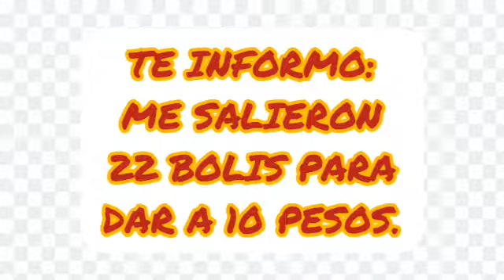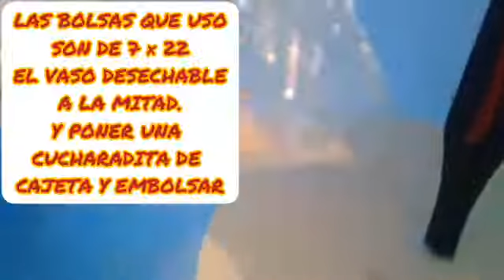BOLIS GOURMET D MAZAPAN CREMOSOS MAS DE 100% DE GANANCIA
ESTOS MANJARES SON MI RECETA PERSONAL.  PARA MAS CREMOSIDAD PON EN LA LICUADORA LECHE CLAVEL Y 250 ML DE LECHE EN POLVO.